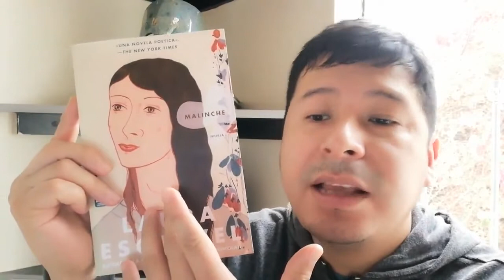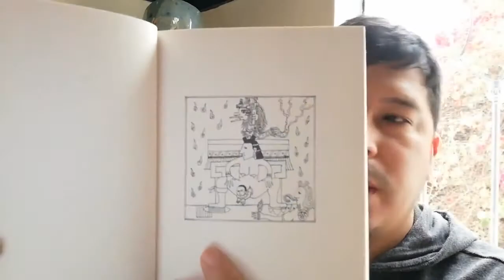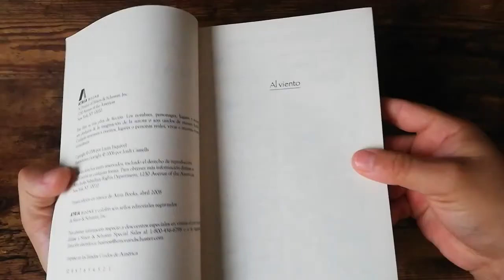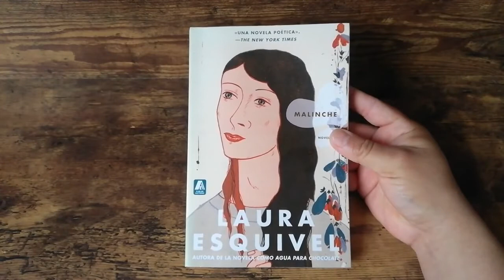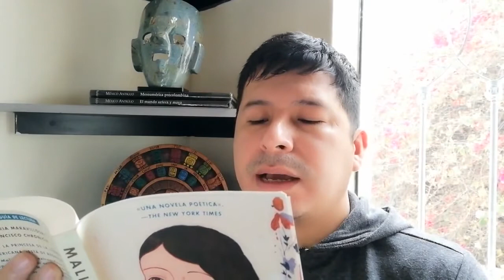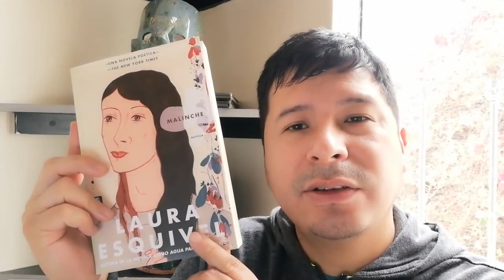Malinche | Laura Esquivel [RESEÑA]